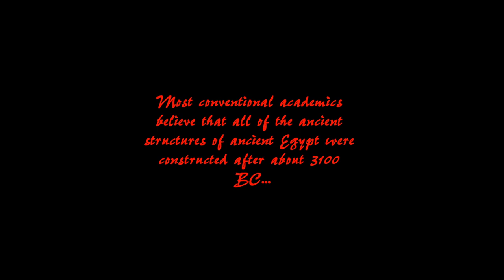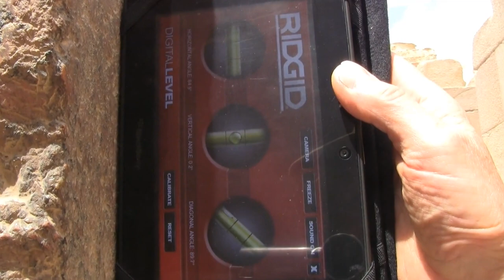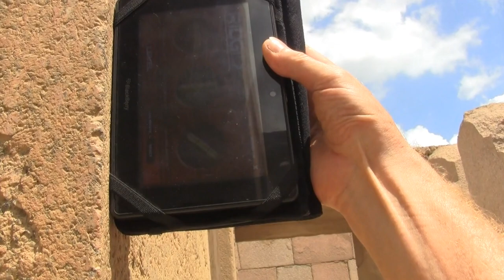Lost Technology of Ancient Egypt: Part I | Documentary | Full Movie | Brien Foerster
Join author and explorer Brien Foerster as he embarks on an epic journey to uncover the secrets of our ancient past.

Stars: Brien Foerster
Written, Directed by Brien Foerster
Produced by David Zani

Explore the captivating world of suspense and intrigue, where hidden truths await discovery and exciting secrets wait to be unraveled. From astute investigators to perplexing riddles, embark on a journey that will keep you guessing until the very end. Dive into the depths of mysteries on Stash - Unexplained Mysteries.

Original programming available solely on Stash - Unexplained Mysteries. Watch hundreds of your favorite movies & TV series covering unsolved mysteries and phenomena, the supernatural, and more. Enjoy unlimited streaming with no credit cards, no subscription, and half the ads of regular TV. Stash - Unexplained Mysteries is building the world’s largest catalog of unexplained mystery movies & TV series.